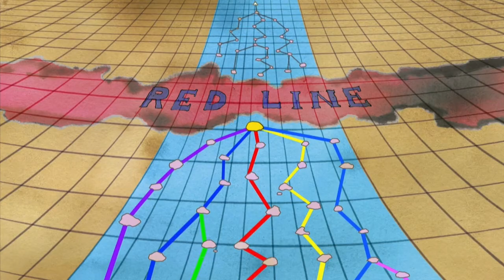Why Blackbeard Will Kidnap Robin: One Piece Discussion